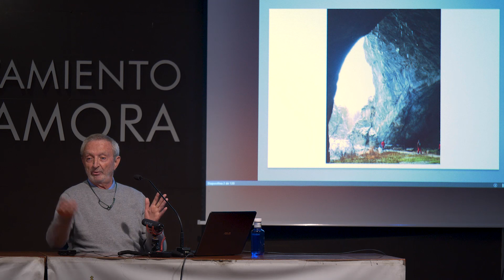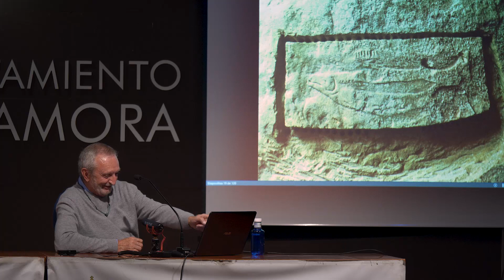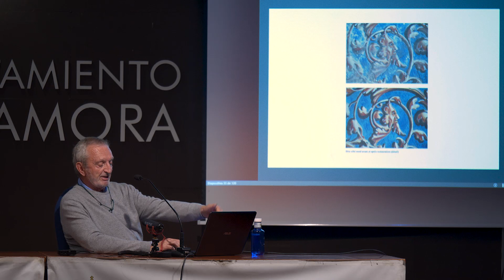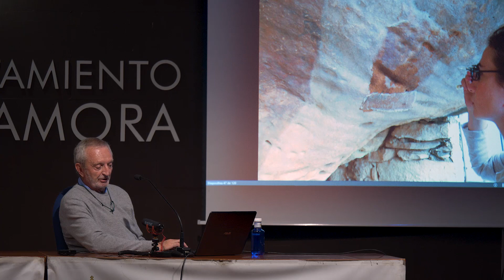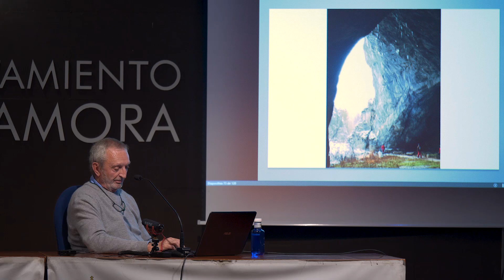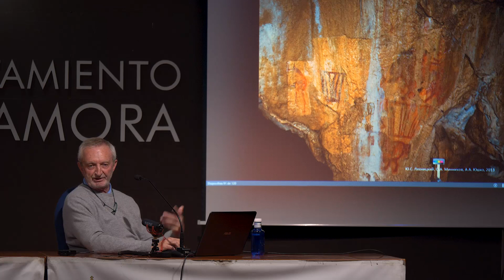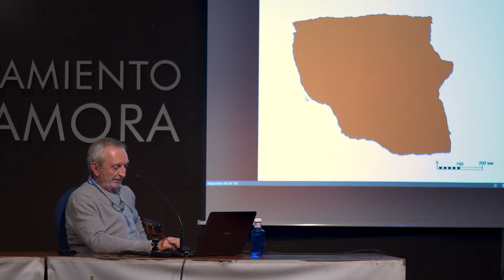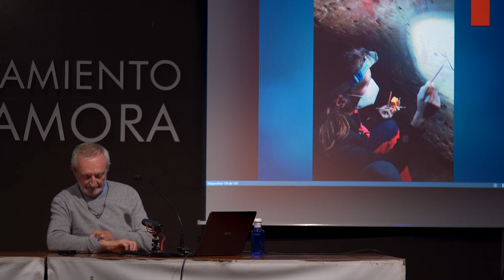IV JORNADAS PREHISTÓRICAS DE ZAMORA - Intervenciones en recuperación de Arte Rupestre - E. Guillamet